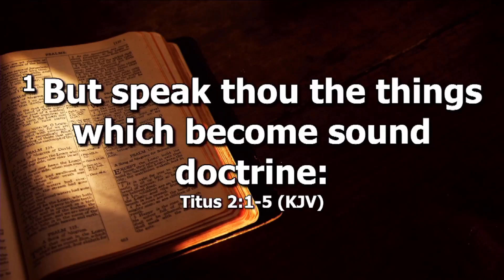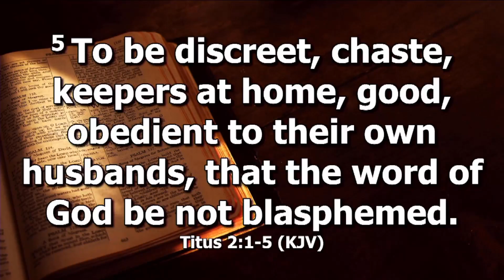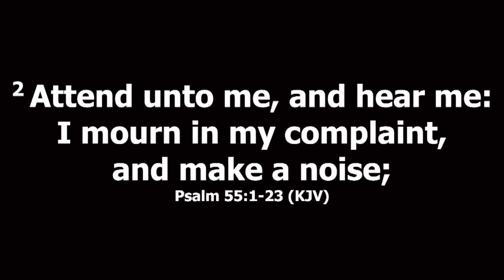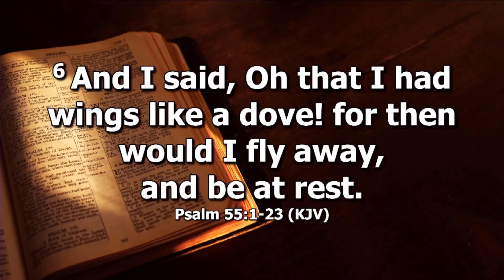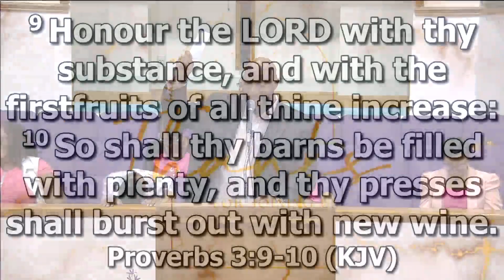Betrayed | October 15, 2023, 11PM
One of the most traumatizing experiences in life is that of being betrayed by a friend or a family member. Thanks to God, betrayal is not the end of the story. What others meant for bad, GOD can mean it for your good..